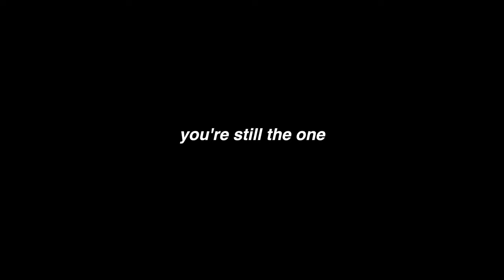You're Still The One - Shania Twain | Ni/Co Cover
thanks for listening + supporting friends, it means the world and more than you'll ever know!

best way for us to see cover requests are down in the comments OR a cute lil dm on !nstagram - @ni.co_official

You can stream everything here! If you want a new song added to streaming DM us!
SHOP OUR EXACT SETUP HERE:

FILMING SETUP --
our camera
wide lens
74” tripod
ring light
more afforadable ring light we've used and liked
Profoto Softbox (gifted so pricier than we would spend usually)
Profoto Softbox (just smaller and more affordable!)

HUGE THANK YOU TO EVERYONE INVOLVED
Video : Ni/Co
Produced by: Kevin Hutchens (@hvtchmusic)